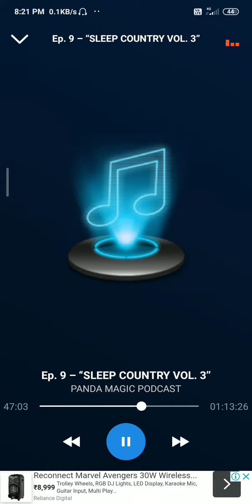sleep country ep 11(5)